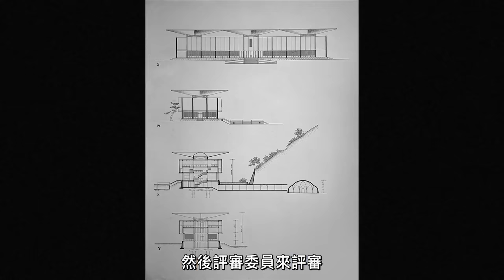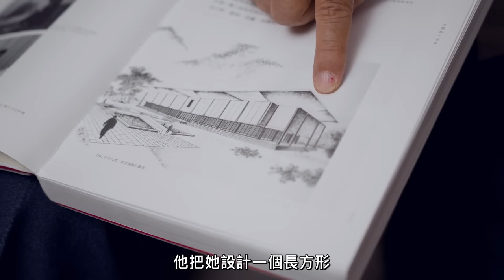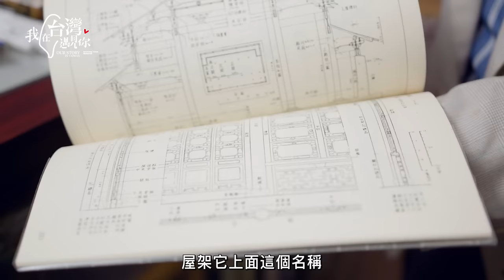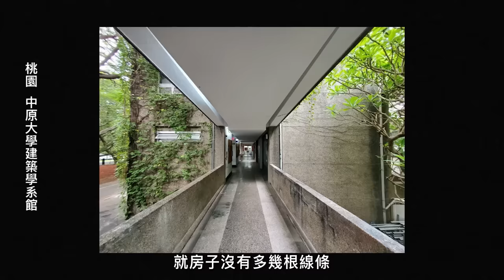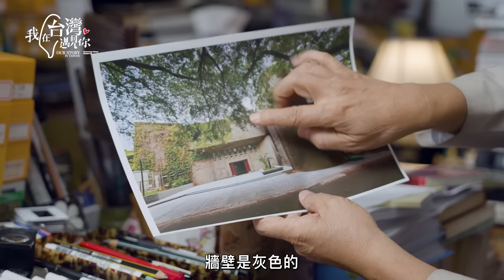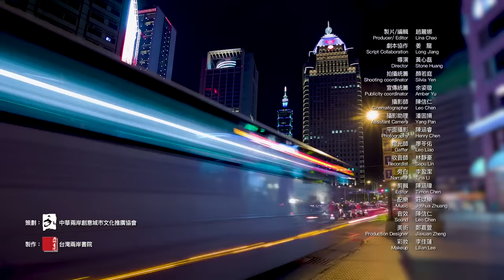【我在台灣遇見你】匠心營造｜臺北故宮傳奇設計師 黃寶瑜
【匠心營造-臺北故宮傳奇設計師】
眾所皆知的臺北故宮博物院
你我都知道除了有展覽活動及歷史文物外
那你知道這座壯觀的建築是由誰設計的呢？
我想大多數人都不太知道！

這次城市影像花了不少時間做調研及拍攝
終於找到了這位故宮傳奇設計師

團隊特別找到了古蹟修護審查委員及傳統建築研究專家李乾朗
來親自說明故宮博物院整個設計的由來。
從提交設計圖一直到成品，專家李乾郎都全程參與在內，經過多次審查最終找到了黃寶瑜設計師。
在與專家李乾郎的訪談拍攝中，也從而得知台北的景福門、南門以及桃園中原大學建築學系館都是黃寶瑜的作品。這位傳奇設計師黃寶瑜堅持了古代建築美學，讓我們看見了文化脈絡的痕跡。